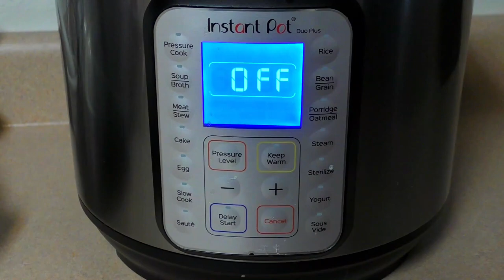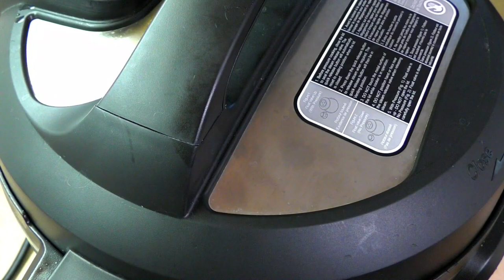የጾም ለአይነት ተመራጭ ምርጥ የአተር ፍትፍት - Ethiopian Food - EthioTastyFood